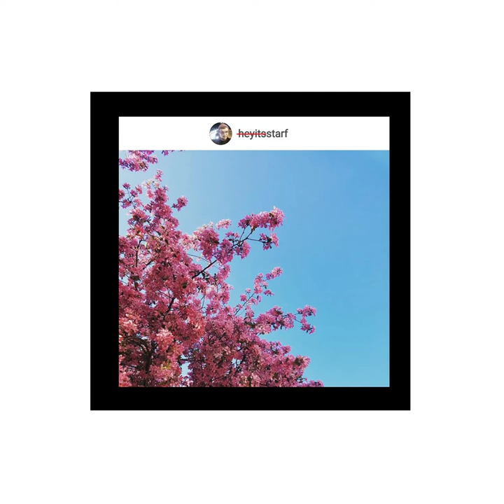StarF - Masturbating At A Gas Station In Nebraska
"Masturbating At A Gas Station In Nebraska" from StarF's album The Sky Is A Beautiful, Dangerous Thing.